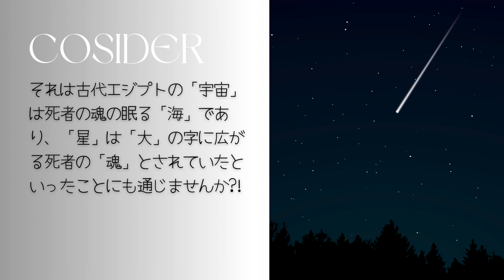History #170 『送り火の大の字について』考察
Alternative History Vol.170

五山送り火は、毎年8月16日に京都市にある如意ヶ嶽（大文字山）などで行われるかがり火のことで...

  / _____verite_____
▶note